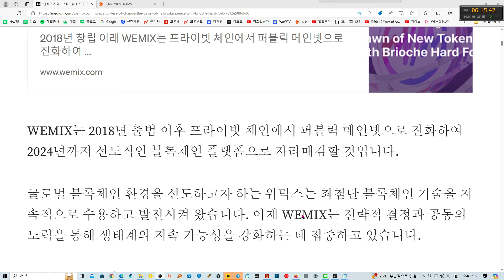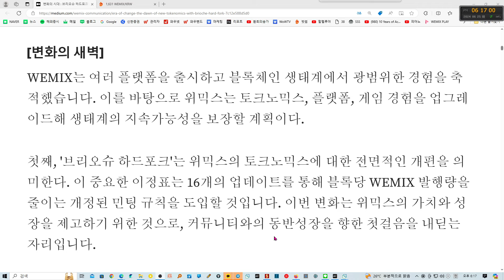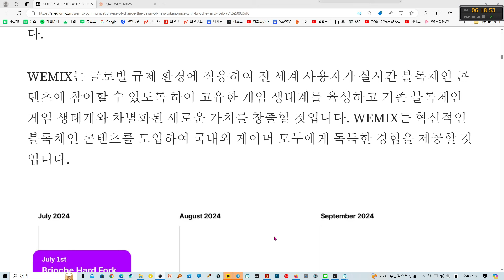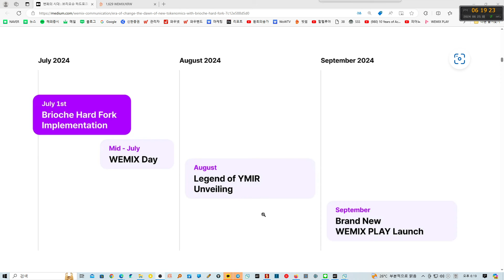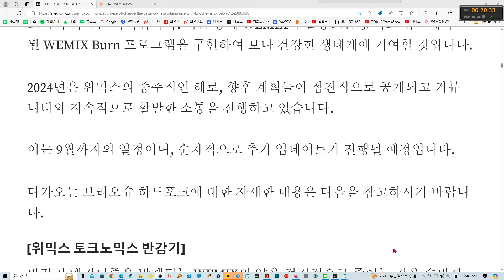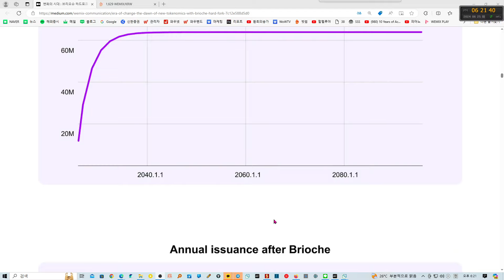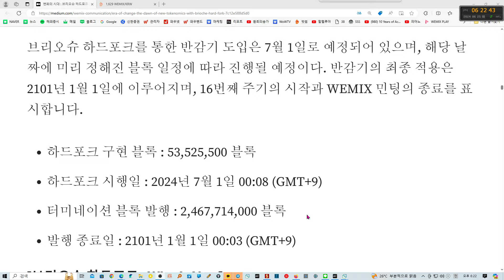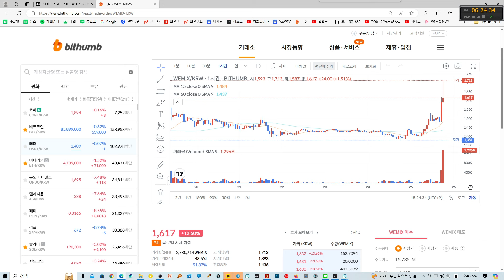위메이드, 위믹스 중대 발표! 브리오슈 하드포크(위믹스 대량 소각 & 반감기 시행)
변화의 시대: 새로운 토크노믹스의 시작, 브리오슈 하드포크